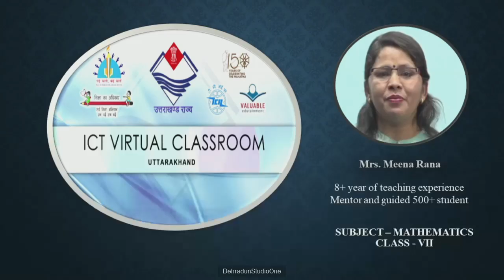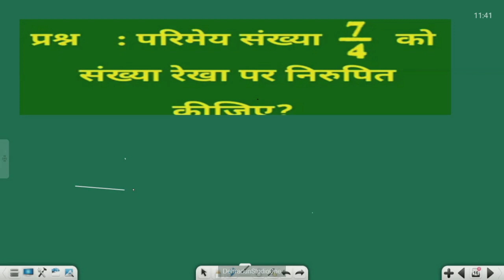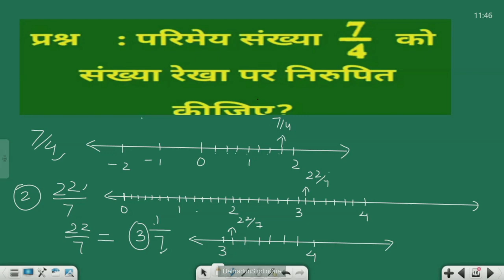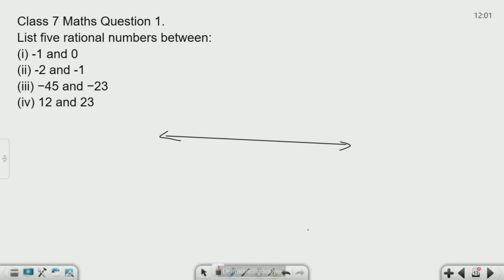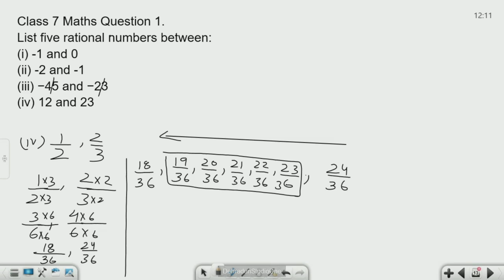कक्षा 7: विषय: गणित भाग- 151 (13.03.2024) आईसीटी वर्चुअल क्लास रूम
13032024_11.35 To 12.15_Maths_Rational Number_Revision_Mrs Meena Rana_VII_Part 05